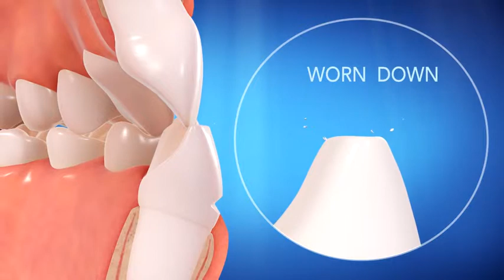Dr. Jones, dentist in Newport Beach, CA Shares a Video on Invisalign®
Jones Michael S DDS

At Smile Design Center, Dr. Michael Jones has years of experience transforming smiles and providing the highest standard of cosmetic dentistry to his patients in Newport Beach, CA. We believe that everyone deserves the smile of their dreams, which is why each patient receives a personalized treatment plan. Let Dr. Jones revamp your smile and restore your confidence.